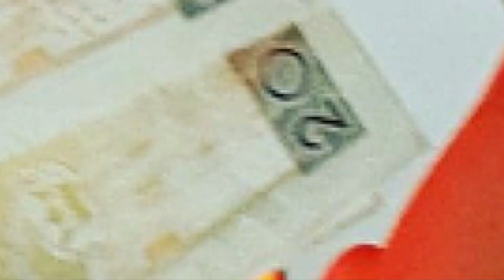Zarabianie w Internecie Bądź Kreatorem Swojego Życia !!!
Bądź Panem swojego kapitału i naucz się zarabiać na rynkach finansowych.

❗❗ Mam jednak pewien warunek, Twoje zaangażowanie musi być na 110 %. Zadaj sobie pytanie czy chcesz mieć wyniki czy wymówki.  Jeżeli jesteś ZDETERMINOWANY by zmienić swoje życie to wiesz co robić... ❗❗

⬇❗💲💻 ⬇PROGRAMY W KTÓRYCH  ZARABIAM⬇💻💲❗⬇

💻💲❗ iMarketsLive  Edukacja Forex

📊📈 GIEŁDY KRYPTOWALUT Z KTÓRYCH KORZYSTAM📊📈

👉Giełda na której możesz grać na SPADKI I WZROSTY BITCOINA

⬇⬇⬇‼Dołączając do programu z dostępnych lub otrzymanych linków rejestracyjnych  OŚWIADCZASZ że zapoznałeś/aś  się z poniższą informacją‼⬇⬇⬇

▶ ⭐Oświadczasz że jesteś świadom/a możliwości uzyskania dochodu jak i również utraty częściowego lub całego kapitału wpłaconego do danego programu. Decyzje o dokonaniu jakiejkolwiek wpłaty podejmujesz samodzielnie będąc świadom ryzyka.